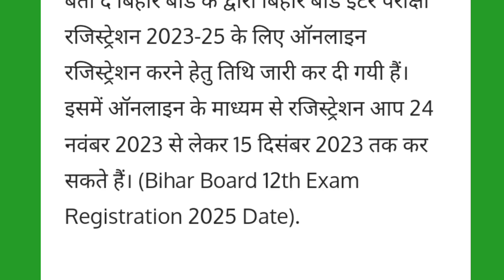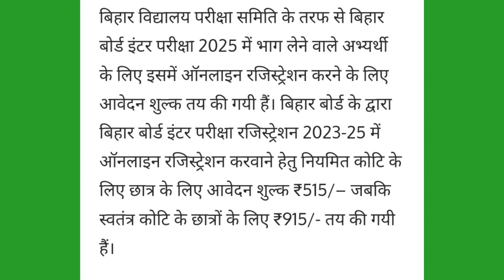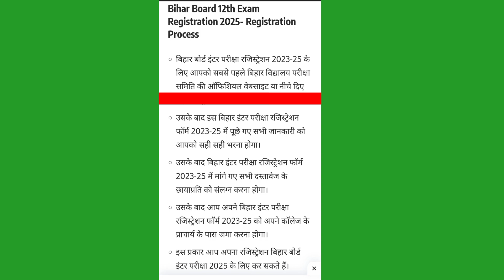बिहार बोर्ड परीक्षा 2025 | कक्षा 12वी का रजिस्ट्रेशन शुरू || Bihar board inter registrationform 2025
दोस्तों आज कि विडियो में आप सभी का स्वागत है आपका देख रहे हैं हमारा YouTube Channel Technical Axn अभी तक हमारे चेनल को Subscribe नहीं किया है तो Subscribe कर ले और Like जरुर कीजिये

             Sendhwa (Madhya Pradesh)